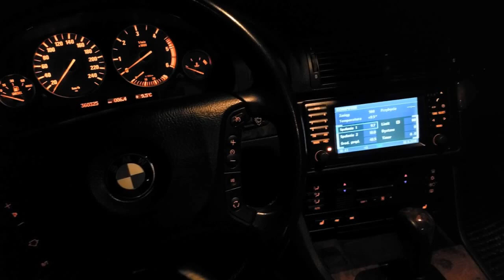BMW E39 by Piotr Keller